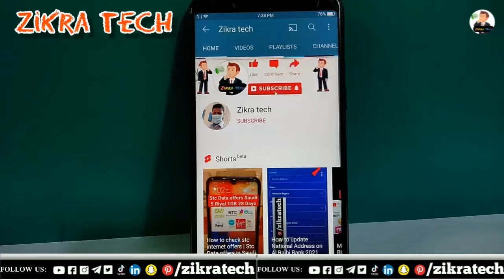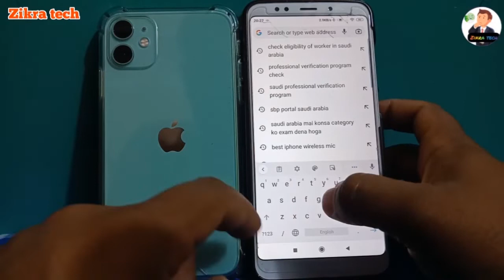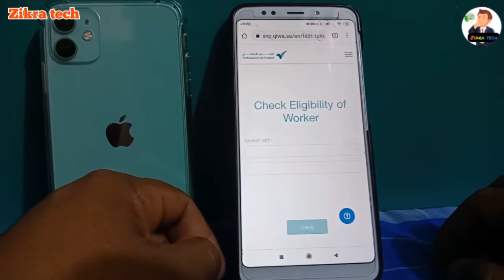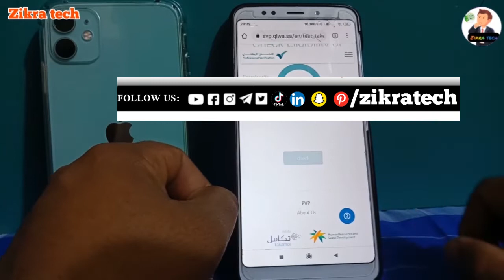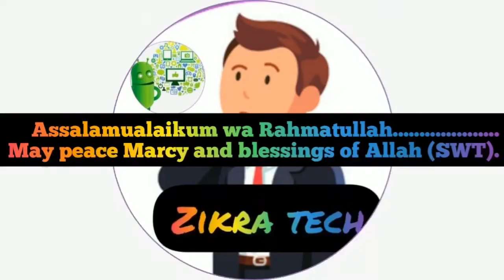How to check Iqama profession test eligibility | Professional verification system in Saudi Arabia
Assalamualaikum wa rahmatullah. Today I gonna showing how to check Iqama profession and Saudi workers exam.In Shaa Allah